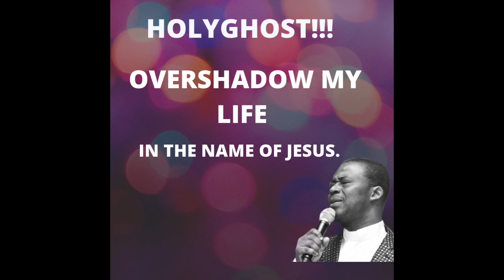Awesome Power of God